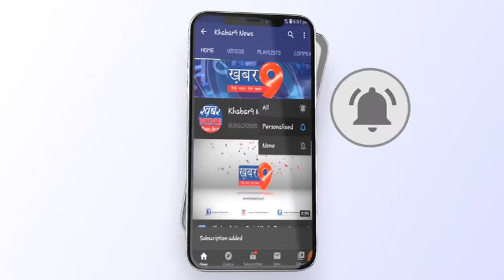69 हजार शिक्षकों की भर्ती प्रक्रिया में नियुक्त दिव्यांग जनों की दिव्यांगता की हुई जांच